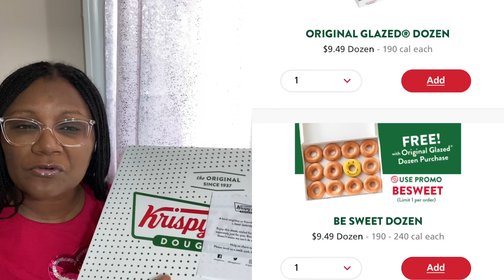🍩 KRISPY KREME DONUTS BE SWEET SATURDAYS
In today's video, sharing krispykreme's Be Sweet Saturdays promotion. I used the Krispy Kreme app to order online and it was delivered by @DoorDash . Order a dozen glazed doughnuts and get a dozen free using the code BESWEET. While this is NOT a sponsored video, I wanted everyone to enjoy. Order online for pickup or delivery.

Keeping with the theme of being sweet, we shared our second dozen glazed donuts with our neighbor.

Mondays just got  sweeter, especially for healthcare workers. Starting March 30, Krispy Kreme will be giving out a free dozen of their Original Glazed doughnuts every Monday to healthcare workers!

HEALTHCARE WORKERS CAN GET FREE KRISPY KREME DOUGHNUTS

According to Krispy Kreme, here's how it will work:
1. Go to a Krispy Kreme drive-thru.
2. Tell them what you need.
3. Show your employer badge and that's it!

The deal begins Monday, March 30, 2020 and will be valid every Monday through May 11, 2020.